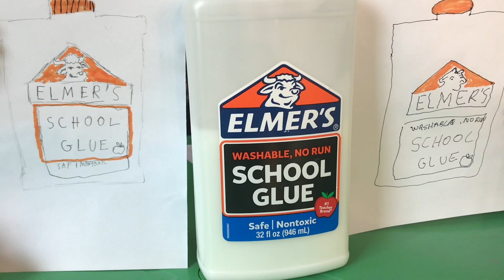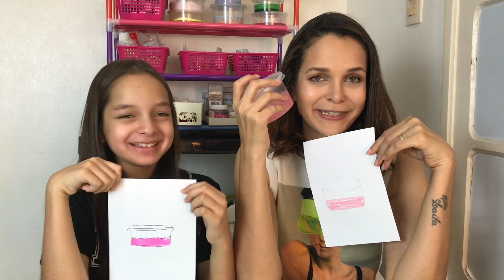QUEM FIZER O MELHOR DESENHO GANHA O PRODUTO DE SLIME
Olá pessoal o vídeo de hoje é QUEM FIZER O MELHOR, DESENHO GANHA O PRODUTO DE SLIME, QUEM FIZER O MELHOR DESENHO, QUEM FIZER O PIOR DESENHO, WHOU MAKE THE BEST DESINGN

MEU INSTAGRAM: @LAILABRANDAOOFICIAL

ASSISTA TAMBÉM